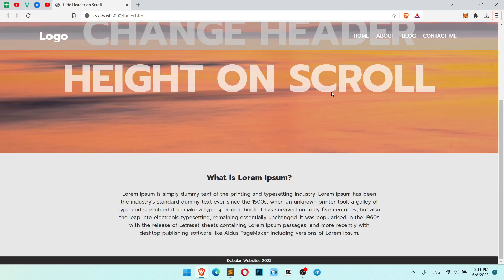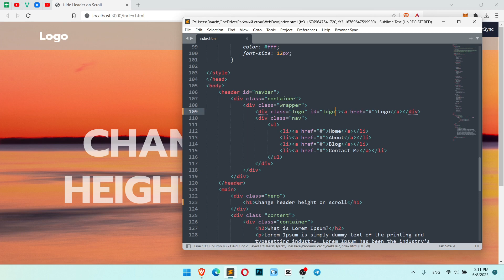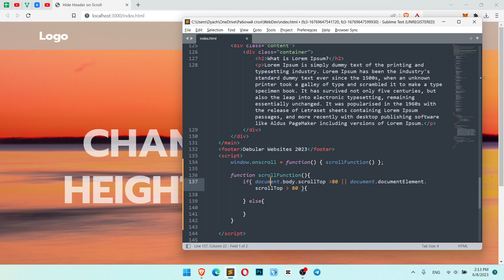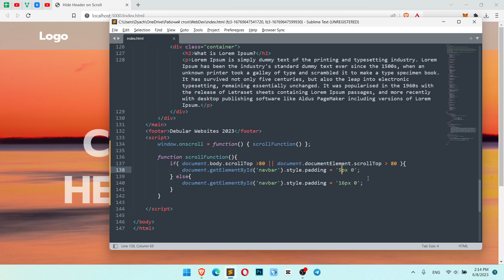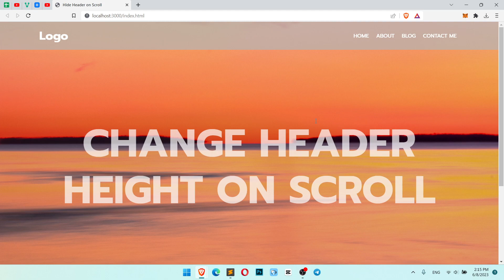Change Header Height on Scroll: HTML, CSS & JS Tutorial for a Dynamic and Engaging Web Design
Discover how to change your website's header height when scrolling, using HTML, CSS, and JavaScript in this comprehensive tutorial. Create a captivating and interactive browsing experience that keeps your visitors engaged.

BTC address
bc1qahz3z33pryhj2033nnmslj8sgappdwf3mtjltr

ETH address/AVAX address/BNB address
0x8C8062D634bc7744265eA053206f35B72b698581

DOGE address
DGEmkej4D5Rc8sfrJMV2TSK9nW9MdXmUBp

LTC address
ltc1qmhl5n0kea35swcexurgfqqakah3hrcf3n936mv